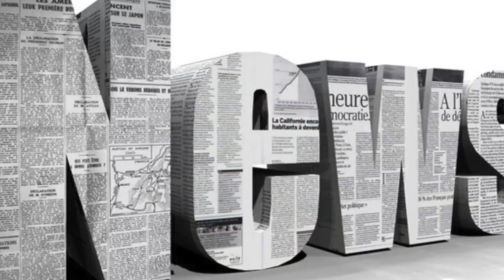I'm a celebrity stars' families arrive down under as they prepare for the first exit this weekend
I'm a celebrity stars' families arrive down under as they prepare for the first exit this weekend| Daily News TV
THEYVE been separated since the middle of the month, but today the families of this years Im A Celebrity contestants came one step closer to seeing th...